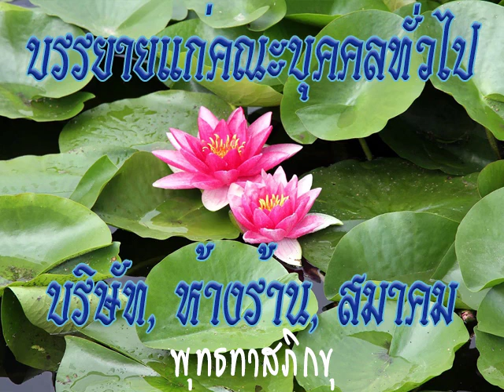2536 02 05 ธรรมบรรยายแก่เจ้าหน้าที่พนักงานจากบริษัท ปิ กริม แอนด์ โกลดและกริมแคริเรีย